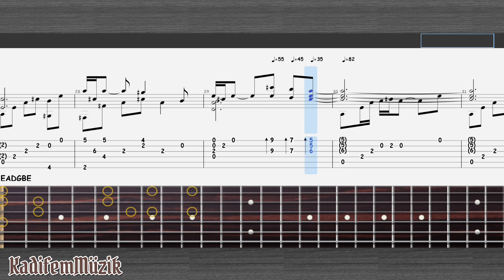Koisuru Futari by Shiro Hamaguchi Easy Fingerstyle Guitar Tutorial Tabs